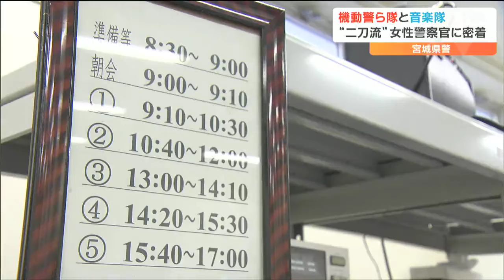きっかけは「大学生の時に詐欺にあったから」県警機動警ら隊・26歳女性警察官の忙しすぎる日常「違反取締りと音楽隊と」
県民の安全を守るためにパトロールに励む一方、音楽隊としても警察と地域の人々の懸け橋として奮闘している宮城県警の機動警ら隊、26歳の女性警察官を密着取材しました。

県警機動警ら隊の仕事とは

パトカー：
「左に寄せて止まってください」県民の安全を守るため、昼夜を問わずパトロールを行う宮城県警機動警ら隊。パトカーの機動力を生かし、事件事故の初動対応にあたるほか不審人物への職務質問や交通違反も取り締まります。パトカー：
「原付の運転手さん、2段階右折ですよ」パトカーはこの日、2段階右折が必要な交差点での違反者を発見しました。髙橋伶奈巡査：
「あそこ2段階しなきゃいけないの知ってましたか?」
運転手：
「知らない」
髙橋巡査：
「標識がなくても、3車線以上ある交差点の時は、2段階をしなくちゃいけないんです」宮城県警、髙橋伶奈（れいな）巡査（26）です。機動警ら隊に配属され2年目を迎える若手警察官です。宮城県警　機動警ら隊　髙橋伶奈巡査：
「自分が行った事案で分からないこととかを聞くようにして、パトカーの中でも勉強するようにしてます

大学時代、犯罪被害に…

そんな髙橋巡査が警察官を志したのは、犯罪の被害に遭ったことがきっかけでした。宮城県警　機動警ら隊　髙橋伶奈巡査：
「警察官の私が言うのも恥ずかしいんですけど、大学生の時に詐欺にあったことがありました。その時に家族とかに沢山迷惑をかけてしまったので、私のような被害者を減らしたいと思い、そのためには警察官しかないかなと思って警察官を選びました」かつての苦い経験から「困っている人の手助けをしたい」そんな思いを持ちながら日々パトロールを行う髙橋巡査。実は、警察官としてもう1つの顔を持っています。去年11月、名取市で開かれた警察学校の祭で披露された県警音楽隊によるマーチングバンド演奏。そこにはトランペットを吹く髙橋巡査の姿がありました。

音楽隊のトランペット奏者として

宮城県警　機動警ら隊　髙橋伶奈巡査：
「小学校の時に少しだけ（2、3年）トランペットを吹いていた時があったので、その関係で音楽隊に入ることになりました」警ら隊の業務の傍ら音楽隊のトランペット奏者としても活動しているのです。宮城県警　機動警ら隊　髙橋伶奈巡査：
「警察官になってから音楽隊があることを知った。（小学生以降）学生時代は音楽をあまりやってこなかったので、今頑張っているところです」音楽隊のメンバーはほとんどが現役の警察官です。年に一度の定期演奏会をはじめ音楽を通じ、警察の広報活動を行っています。宮城県警　機動警ら隊　髙橋伶奈巡査：
「出来ないことが多いので、ちょっと大変だな、難しいなと頭を抱えています。（練習途中なので、）ごまかしながら吹いているところはたくさんあります」音楽隊に配属され、小学生の時以来トランペットを手にした髙橋巡査。久しぶりの演奏に戸惑いながらも、地域の人のために、日々練習に励みます。宮城県警　機動警ら隊　髙橋伶奈巡査：
「（訪れた人の）リアクション、笑顔や拍手を聞くと、やっててよかったなと思う。特に（両立が）大変だと思ったことはないです。この仕事に今はやりがいを持っているので、特に苦に感じることはない」

練習後に待つ業務とは…

本来、朝8時半から翌朝8時半までの24時間勤務の警ら隊。この日、朝からおよそ8時間、音楽隊の練習をした髙橋巡査は、練習を終えた夕方5時過ぎから業務につきました。記者：
「今日の夜ごはんは?」
髙橋巡査：
「今日はおにぎり2つと味噌汁です」
宮城県警　機動警ら隊　池田達彦巡査長：
「それだけで足りるの?」
髙橋巡査：
「足りますね、多分」食事を済ませると夜間のパトロールに出動。警ら隊には体力に加え、軽微な違反や犯罪を見逃さない洞察力も求められるといいます。宮城県警　機動警ら隊　池田達彦巡査長：
「携帯携帯！いいよ（サイレン）鳴らして」
髙橋巡査：
「運転手さん左に寄せて止まってください」高橋巡査が乗ったパトカーは1台の車を停止させました。髙橋巡査：
「何で止めたかは分かっていますか」
運転手：
「ああもう、大丈夫です」
髙橋巡査：
「大丈夫ですか、携帯の違反で止めさせていただきました」運転していたのは、会社員の男性。温泉に行く途中で地図を確認するため運転中にスマホを使ってしまったといいます。髙橋巡査：
「今回携帯の違反ですので、だいぶ高い…」
運転手：
「高くなりましたよね、携帯」
髙橋巡査：
「暗くて歩行者の視認性も悪くなっているので、携帯やめるようにお願いします」運転手：
「すみません」運転中の携帯電話の使用は事故に直結する危険な行為です。髙橋巡査：
「携帯の違反になると、前方の不注意につながり、歩行者との事故が起きやすくなってしまうので、そういった事故につながらないように助言、指導を行っています」

髙橋巡査の決意

警ら隊として県民の安全を守るために。そして、音楽隊として警察と地域の人々との懸け橋になるために、高橋巡査の多忙な日常は続きます。宮城県警　機動警ら隊　髙橋伶奈巡査：
「県民の皆さんが安心して暮らせるように、パトカーでの業務も音楽隊の業務でも今後より一層力を入れて頑張りたいと思います」県警音楽隊は現在27人が所属していて、髙橋さんのように、兼務で担当しています。高橋さんが所属する警ら隊のほかにも、広報相談課、機動捜査隊、交通機動隊などの隊員が所属しているということです。